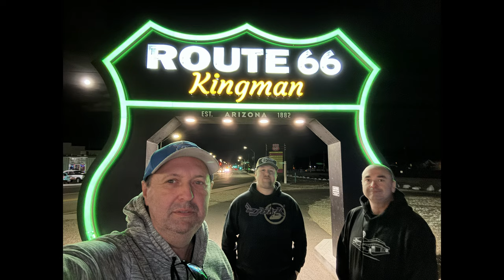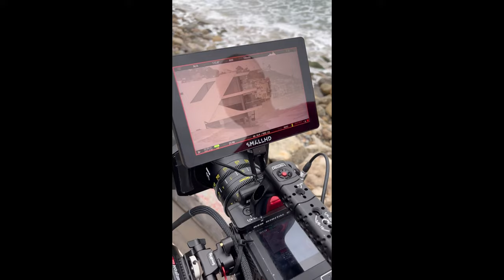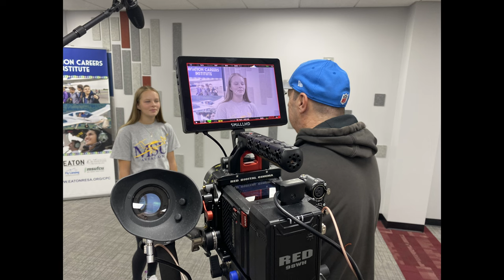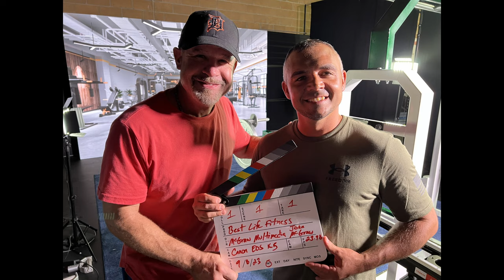McGraw Multimedia retrospective of video production behind the scenes for 2023.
Check out this retrospective video featuring behind the scenes footage of Lansing, Michigan based media production company called McGraw Multimedia. Owned by brothers Eldon and John McGraw.

See behind the scenes of their company using a Red Komodo X camera, Canon EOS R5 cameras, lighting gear, drones, LED walls and much more.